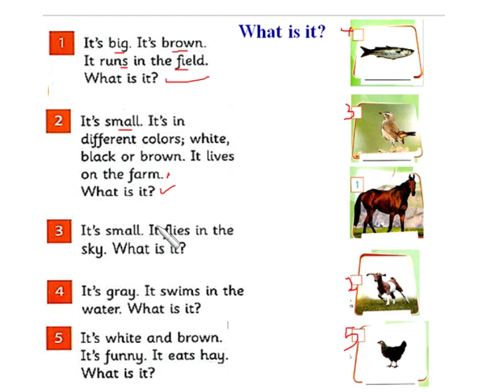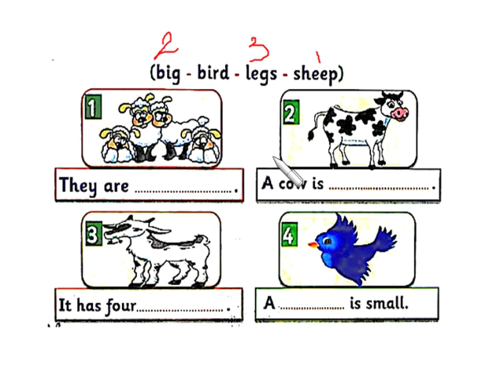p 92 what is it